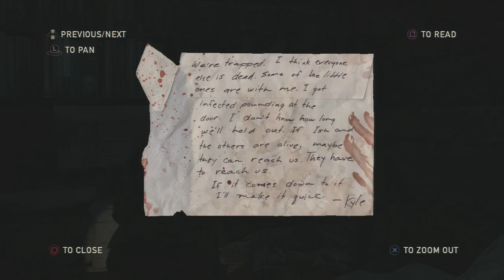The Last of Us Gameplay Walkthrough Part 18 - It's a Trap - PS3 Gameplay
The Last of Us Gameplay walkthrough for PS3. Including Part 1 to End. The walkthrough will contain full commentary and review throughout.

If you want a chance to win a copy of The Last of Us.

The Last of Us is a third-person Survival-Action game and PlayStation 3 exclusive featuring a unique character action driven storyline focused on the unlikely pairing of a young girl and a hardened scavenger in a post-apocalyptic gameworld. The game utilizes multiple gameplay mechanics, including "Dynamic Stealth," allowing differing possible strategies and techniques in conflicts, resulting in different possible outcomes. Additional game features include AI that adapts to choices and situations, a variety of enemies, a live inventory system, and beautiful graphics.